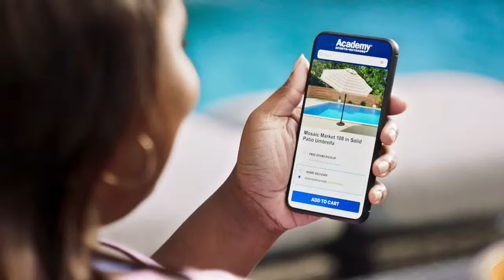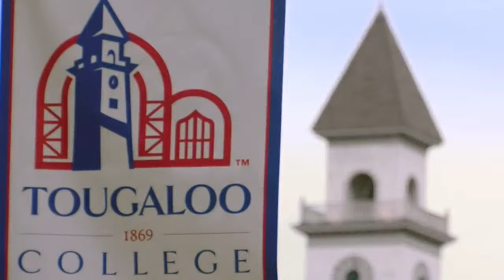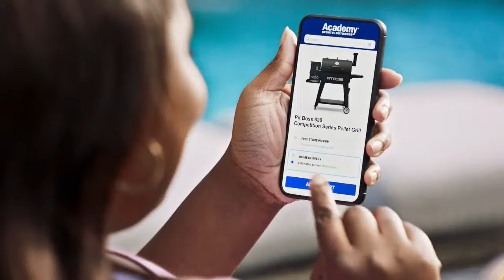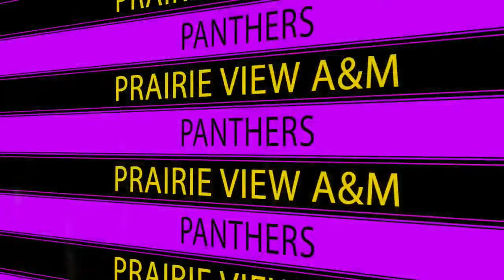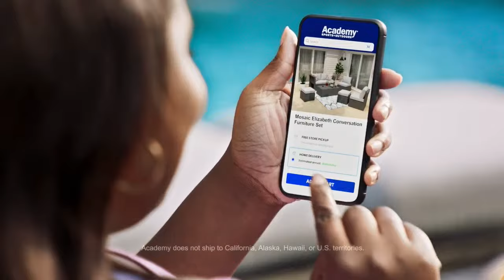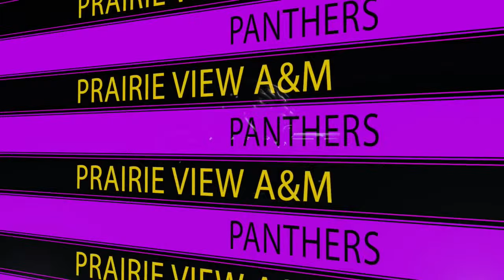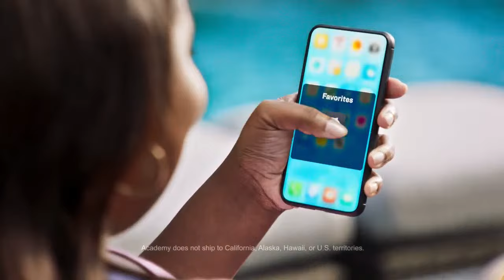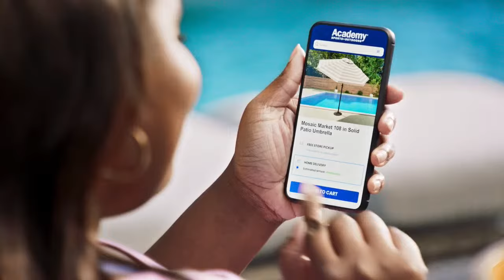PVAMU vs TEXAS SOUTHERN - Women's Basketball